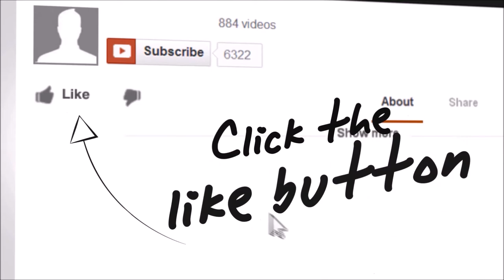Lets Talk: Phil Spencer!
Just a few thoughts on some statments ;) Hope You Enjoy!!!